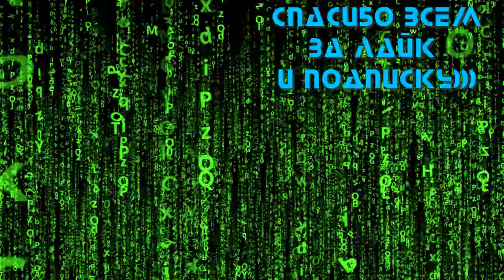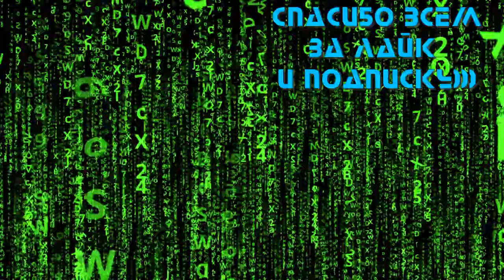Утраченный символ 💥 Большой русский трейлер (1-й сезон) 💥 Сериал 2021